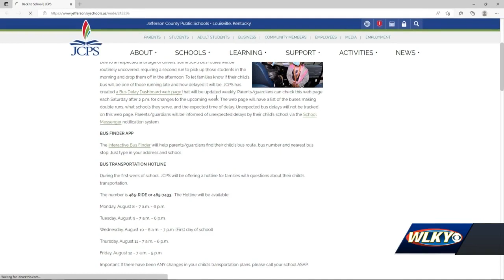JCPS superintendent offers more specifics, defenses for new start times